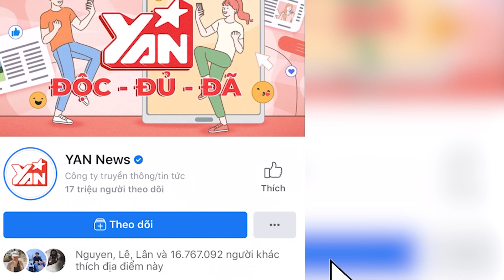Bún Sứa Nha Trang Thơm Ngon Ngay Tại Sài Gòn | Đi Đâu Đây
Hãy theo dõi Yan trên:
✔️Youtube Yan News :